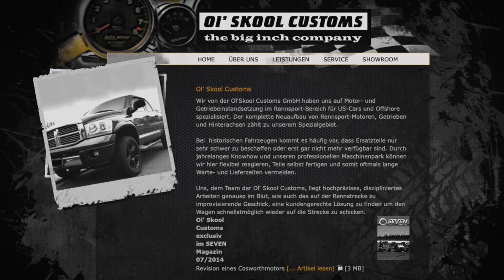Restore your Willys Jeep | Throttle Linkage Installation | M38A1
Hey Jeepers out there. I am doing the throttle linkage installation on the new MD115560 Hurricane Engine. Please take a look. Thx.

Music: iMovie Jingle; Joel Cummins: "Looping Ascent" (YT Free Music Archive)